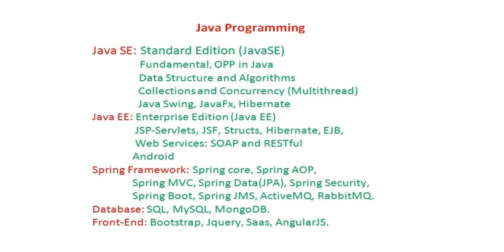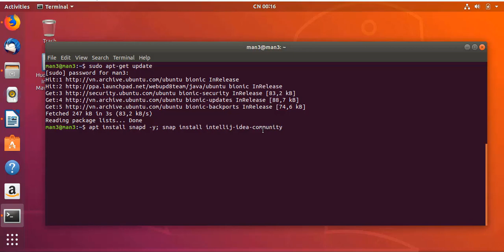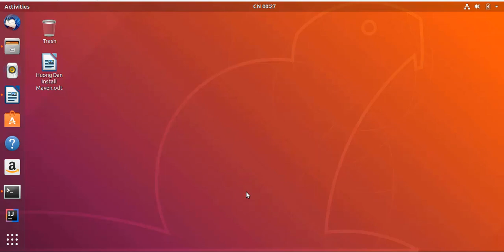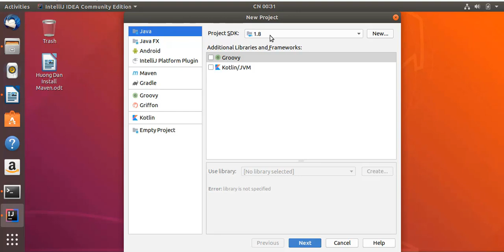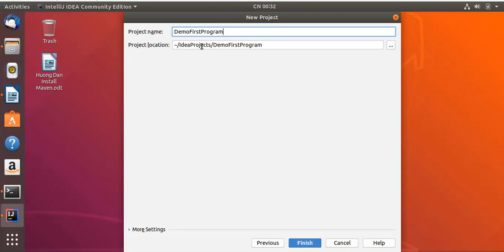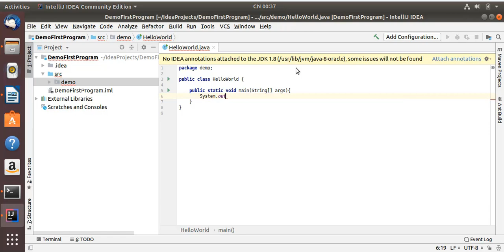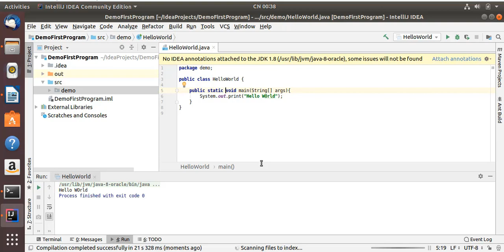Install Intellij IDEA on Ubuntu